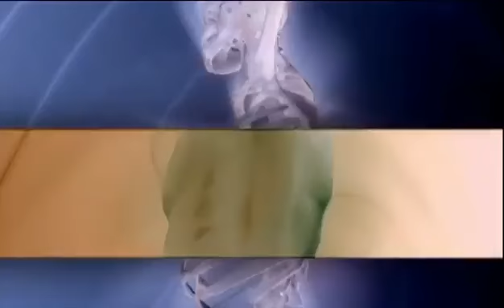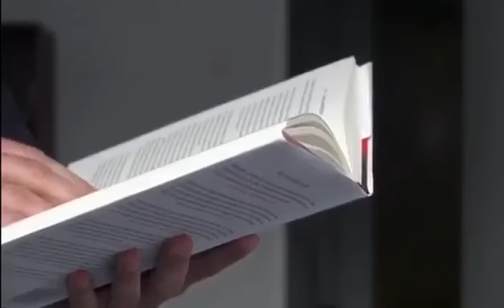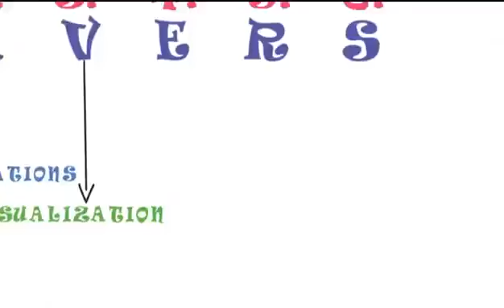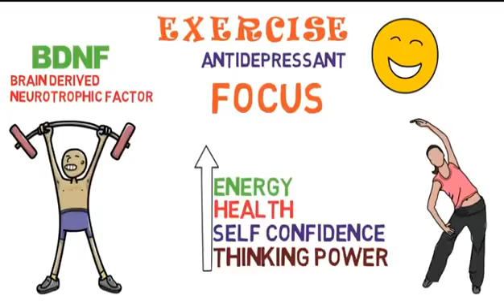अपनी महेनत पर नीरास ना हो, जो लोग होते ईस वीडिया को देखे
इस वीडियो मे अपनी कामिया वी के बारे में दिखा या गया है